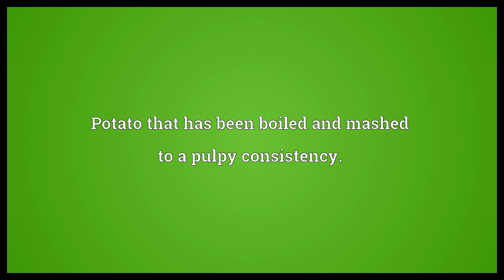Mashed potato Meaning